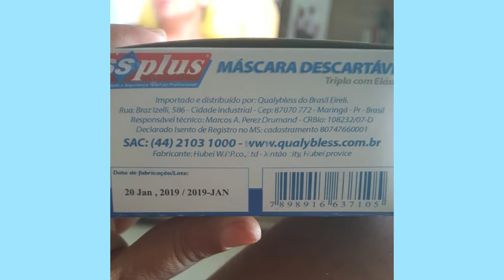Delegacia do Consumidor deflagra operação Álcool em Gel em Porto Velho